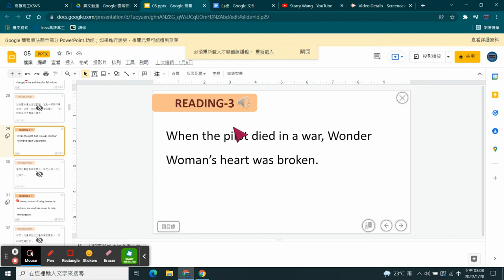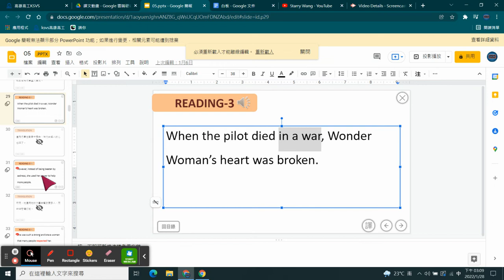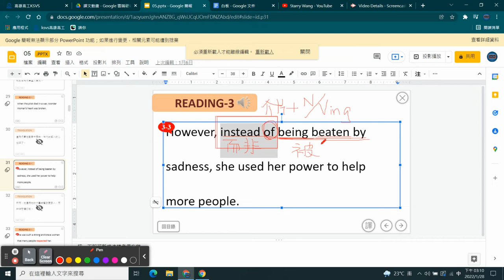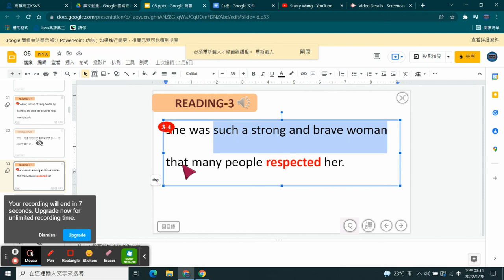新東大英文B2 L5 Reading-10